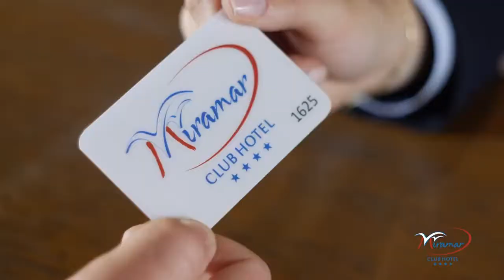HVD Club Hotel Miramar Obzor Bulgaria | Jeka Turism